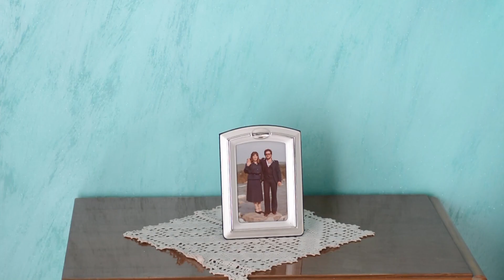Teresa e Domenico